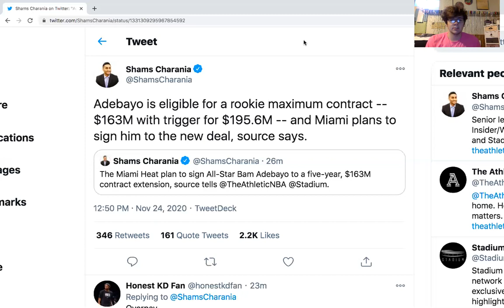Bam Adebayo signs an Extension - Does this mean Giannis will not be a member of the Miami Heat?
NBA Salary Cap expert Sheldon Wohlman analyzes Bam Adebayo's extension with the Miami Heat and what this could mean for the Miami Heat's pursuit of Superstar Free Agent Giannis Antetokounmpo.